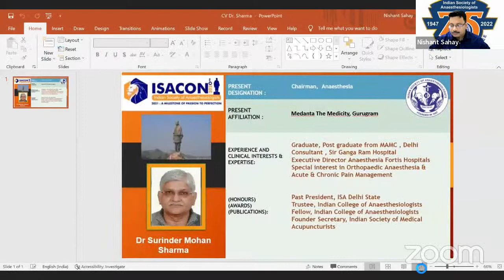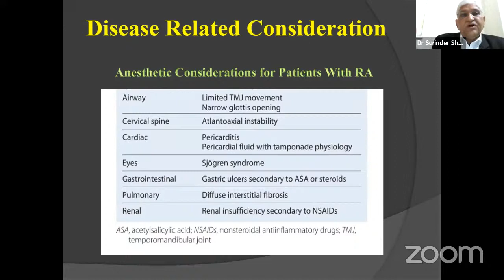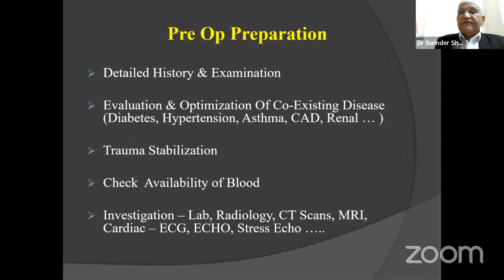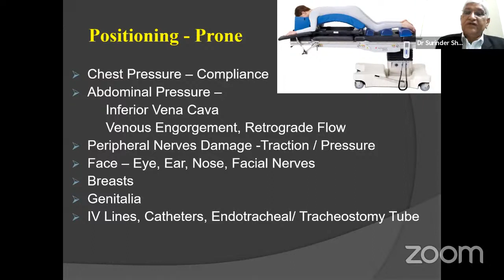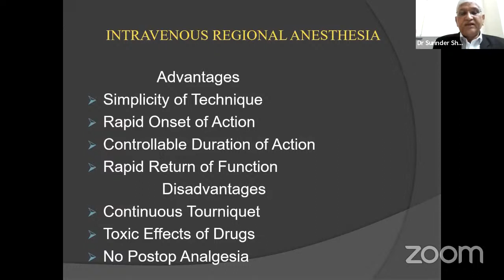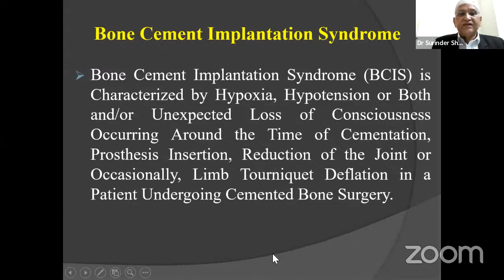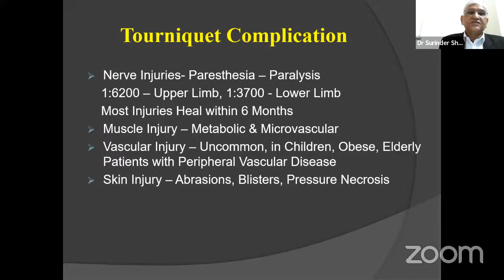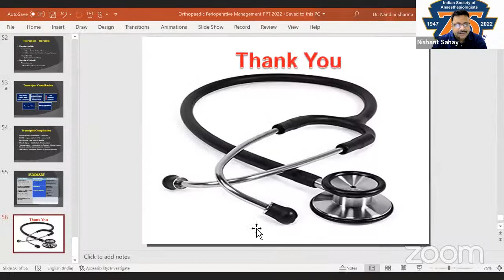Perioperative considerations in a patient scheduled for orthopaedic surgery: Dr S.M. Sharma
Perioperative considerations in a patient scheduled for orthopaedic surgery: Dr S.M. Sharma, Gurugram (ISA Online PG Class, 7 February 2022)